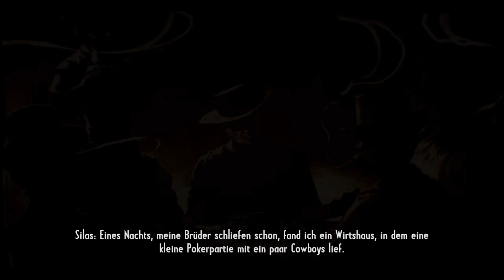Call of Juarez – Gunslinger 🤠 #14 [german/deutsch]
Von den staubigen Goldminen bis hin zu den Saloons ist Call of Juarez®: Gunslinger eine wahre Hommage an den Wilden Westen. Erlebe die epische und brutale Reise eines ruchlosen Kopfgeldjägers, der die berüchtigtsten Banditen des Westens verfolgt. Dieses Abenteuer aus unvergesslichen Begegnungen enthüllt die verborgene Wahrheit über einige der größten Legenden der damaligen Zeit.

VERÖFFENTLICHUNG: 22. Mai 2013
ENTWICKLER:Techland
PUBLISHER:Techland Publishing

Vielen Dank

YouTube Mediathek